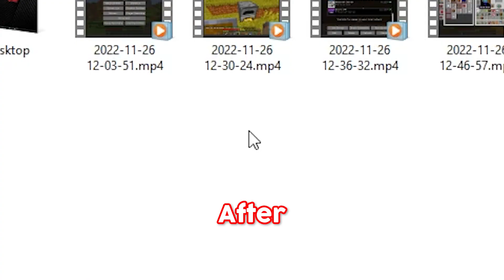How I Started A War On Day 1 Of This SMP...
I Started A WAR On Day 1 Of My SMP. |

In this video, I start a war on the first day of my survival Minecraft SMP server. My server adds new twists for each episode, such as in this episode with Lifesteal from the Lifesteal SMP, featuring players and YouTubers alike such as Dream, TommyInnit, Rekrap2, Parrot, Spoke, ClownPierce, Wemmbu, PrinceZam, Mapicc, InfamousJJ, Poafa, Rasplin, Leowook, MinuteTech, Sharpness, Baconnwaffles1, DrDonut, and more. Me and my friends cause a war to start, and things heat up until the final battle.